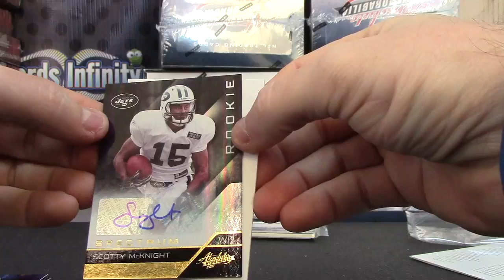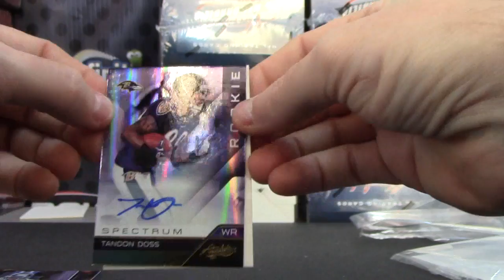Brian's 2011 Absolute Football Box Break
Thanks again Brian, Chris J.